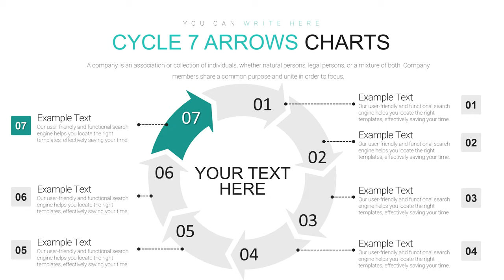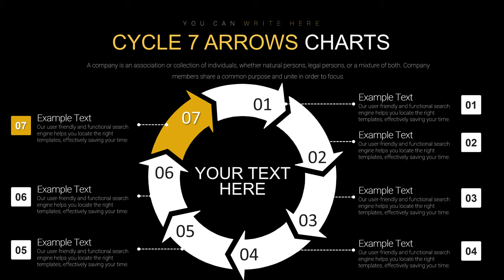Cycle chart: Cycle 7 Arrows Keynote charts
Cycle 7 Arrows Keynote charts displaying a continuous loop any action or process.